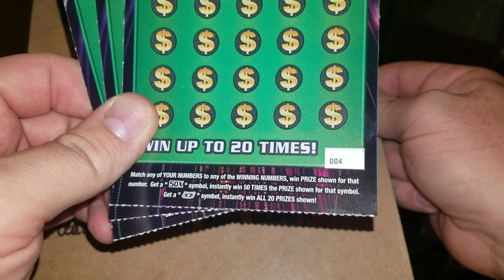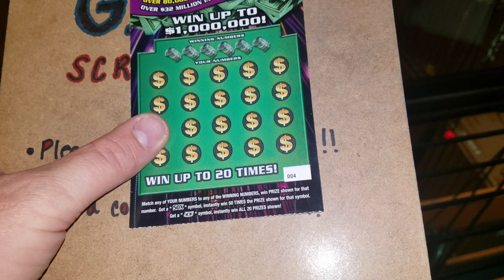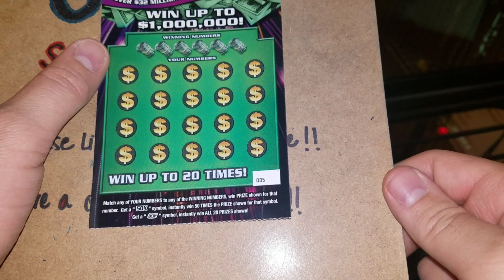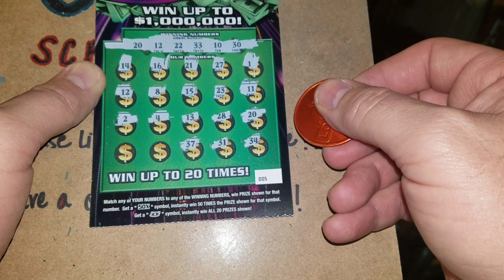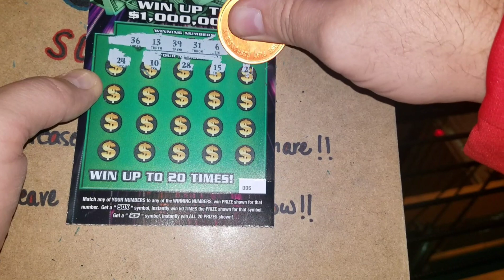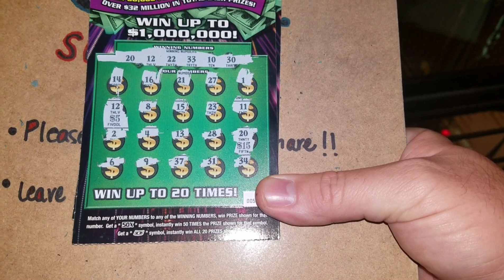1,000,000 cash blowout!! Winner??